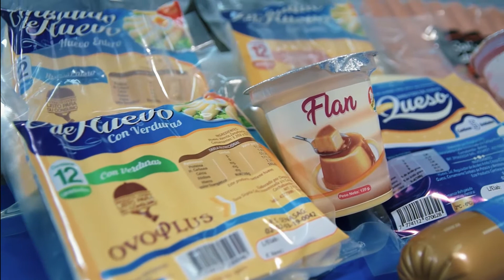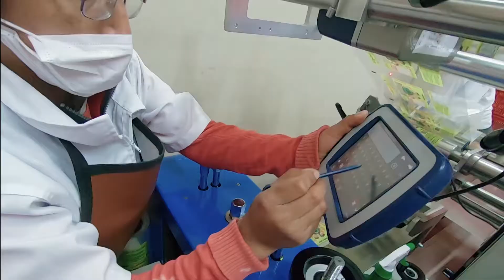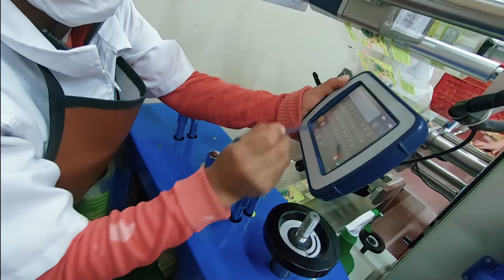OVOPLUS - Historias Hecho en Bolivia 🇧🇴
🎥 Video Filmación de OVOPLUS para Historias Hecho en Bolivia

Ovoplus es una empresa innovadora en el desarrollo y producción de alimentos de alto valor nutricional para la familia boliviana.
Ofrece una nueva alternativa alimentación saludable a través de productos de alta calidad proteica a base del huevo, para hacer más saludable tu vida.

Contactos Ovoplus en diferentes departamentos de Bolivia:
Cochabamba: 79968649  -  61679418 | La Paz: 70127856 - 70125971 | Oruro: 70416626 | Santa Cruz: 70927797 | Sucre: 70317484 | Tarija: 70217907 | Potosi: 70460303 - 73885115

Producción Ejecutiva: Cámara Departamental de Industria de Cochabamba (CAMIND)

Dirección, Filmación y Edición: Saúl Villarroel
Asistente: Carolina Guzmán

ℹ Esta filmación fue realizada en Agosto 2019 mucho antes de la llegada del Covid-19 a Bolivia.